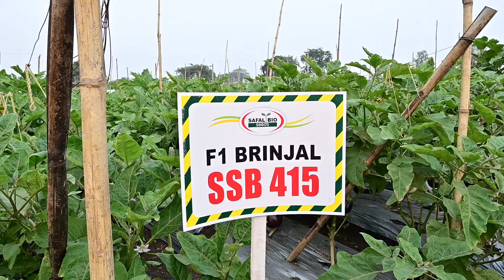Brinjal 415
Eggplant 415